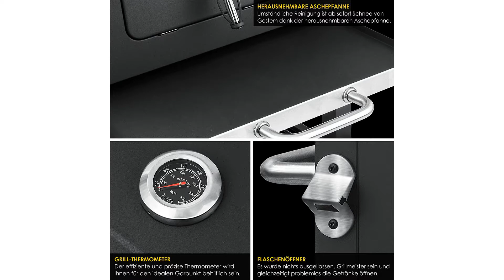ᐅ Holzkohlegrill Test 2023 | Beste Holzkohlegrills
in diesem Video geht es um die besten Holzkohlegrills.

Der Qualitätssieger in unserem Holzkohlegrill Test geht an den Taino Hero Barbecue.

Der Smoker besitzt eine XL Grill Fläche ca 57 mal 42 Zentimeter mit porzellanbeschichteten Grillrosten und einer zusätzlichen Warmhalte Zone.
Dank seiner Kurbel für das Kohlen Rost lässt sich die Temperatur zuverlässig regulieren und kann mithilfe des integrierten Thermometers unkompliziert abgelesen werden.
Bei geschlossenem Deckel können Sie wunderbar smoken oder indirekt grillen.
2 regelbare Ventile ermöglichen eine optimale Luftzufuhr.
Dank der klappbaren Seitentische lässt sich der Holzkohlegrill platzsparend lagern und sorgt auch auf dem Balkon für großes Grillvergnügen. Die Seitentische verfügen über praktische Hakenleisten, an welchen nicht nur Grillbesteck, sondern auch Küchentücher Platz finden.
2 große Rollen sorgen für einen sicheren Stand und Mobilität, auch auf Rasen.
Ihr Getränk kann dank des Flaschenöffners bereits während des Grillens genossen werden.

Die alternative ist der Kesser Holzkohlegrill.

Dank des integrierten Flaschenöffners sind gesellige Abende bei einer kalten Flasche Bier an heißen Sommertagen. Von frisch gegrillten Rostbratwürstchen und Gemüsevariationen bis hin zu saftigen Rindersteaks, ermöglicht der Grill sowohl an heißen Sommertagen als auch an kalten Wintertagen ein unvergessliches Grillerlebnis.
Professionelle und multifunktionale Eigenschaften wie die speziellen Lüftungsöffnungen, zwei Rollen aus hochwertigem Kunststoff sowie einem leichtgängigen Deckel für eine indirekte Grillmethode zeichnen diesen Grill aus. Für die perfekte Grillhöhe sorgt die robuste und höhenverstellbare Kurbel.
Durch das Rost in Rost System kann jeder Grillwunsch individuell erfüllt werden. Dadurch sind Sie auf Ihrer Party ein wahrer Grillmeister. Der hitzebeständige Griff aus einem hochwertigen Material lässt den Grill angenehm öffnen und schließen. Anders als ein üblicher Gartengrill sorgt unser Grill für ein flexibles und ortsunabhängiges Grillerlebnis. Egal ob auf Balkon, Rasen oder auf der Terrasse ein hochwertiger Haltegriff und die beiden Rollen unter dem Grill sorgen für einen mobilen Campinggrill.
Der Preis Leistung Sieger in dem Holzkohlegrill Test ist der Tepro Holzkohlegrill.

Ein Garant für gelungene und gesellige Abende sind frisch gegrillte Rostbratwürstchen und der Duft nach saftigen Nackensteaks. Nicht nur bei warmen Sommertemperaturen, sondern auch bei Glühweinwetter, haben Sie mit dem Wagengrill Toronto Click echtes Grillvergnügen. Zudem eignet er sich auch für spontane Grill Feste. Sein patentiertes Design ermöglicht einen einfachen und schnellen Aufbau in nur 30 Minuten.
Spezielle Lüftungsöffnungen sorgen während des Grillvorgangs für eine ausgeglichene Luftzirkulation und verhindern das Erlöschen der Kohle bei geschlossenem Deckel.
Der Toronto Click ist deshalb so praktisch und vorteilhaft, weil er auf der einen Seite über Rollen verfügt. Dadurch ermöglicht er flexiblen Grillspaß.
Durch den leichtgängigen Deckel steht auch der indirekten Grillmethode, bei der das Grillgut im geschlossenen Raum liegt und nicht direkt über der glühenden Kohle platziert ist, nichts im Wege.
Dank des intelligenten Rost in Rost Systems, welches nahezu unbegrenzt erweiterbar ist, kann jeder Grillwunsch erfüllt.